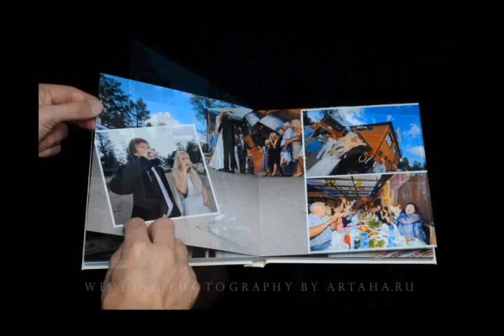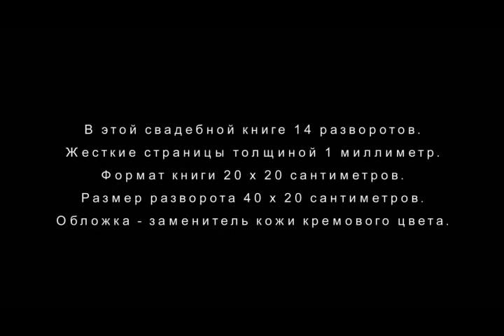Wedding book by artaha.ru